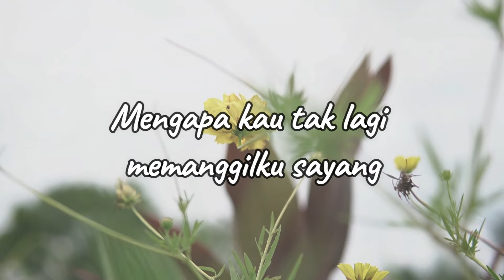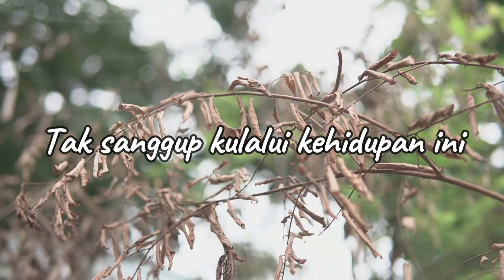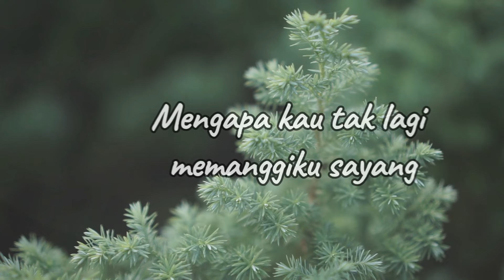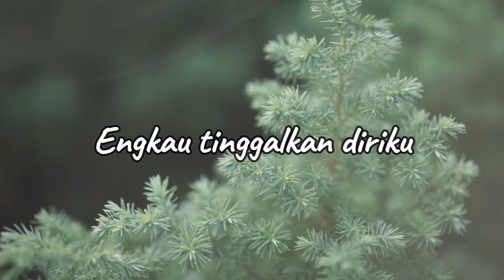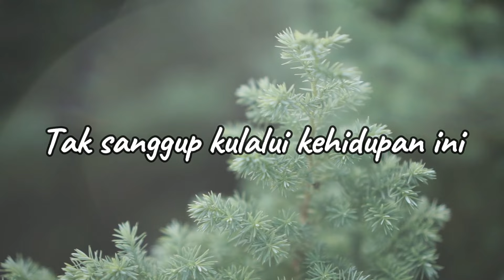Chintami Atmanagara - Mengapa Tak Sayang Lagi (Official Lyric Video)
Kalau kekasih sudah tidak perhatian lagi, apalagi jika sudah tidak mau memanggil sayang, siapapun pasti merasa sedih. Seperti yang diceritakan Chintami Atmanagara pada lagunya “Mengapa Tak Sayang Lagi”.

BLOK M SQUARE Lt. Basement. Blok B 217-218
Jakarta Selatan

Buruan. Sebelum Kehabisan !